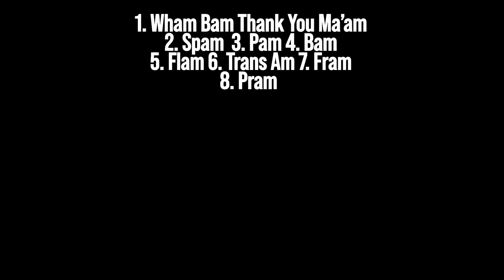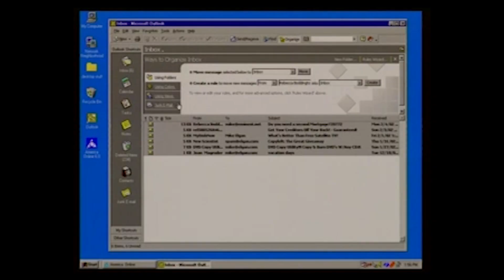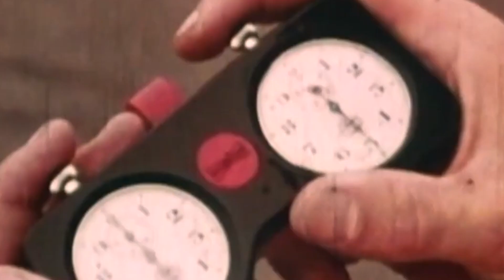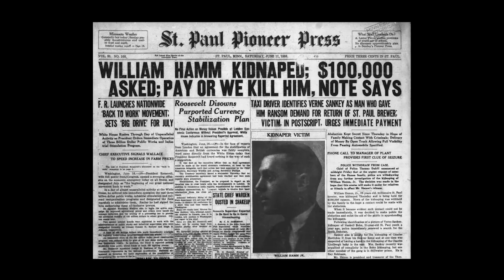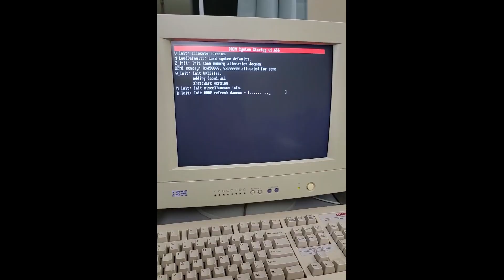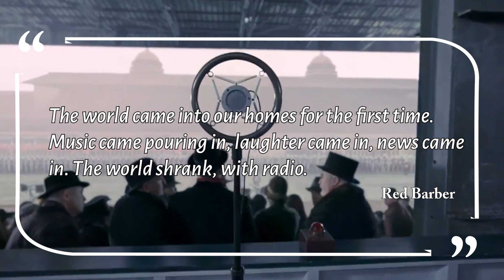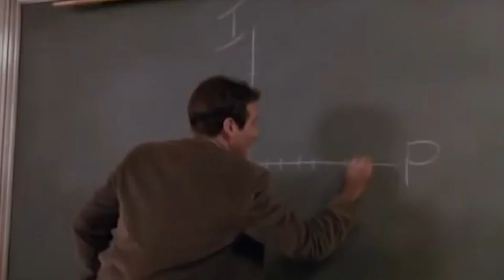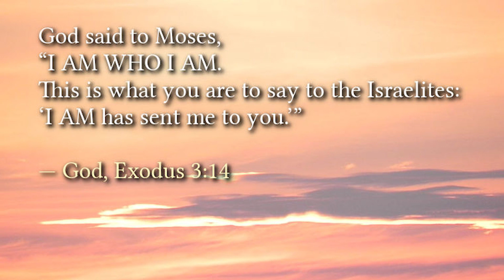Funny Origins of Spam, Pram, PanAm and More!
Welcome to Ams. This is a brief constellation of words ending in AM. A chapter list has been provided in the description for a more guided tour. It actually all started with a conversation between my father and I about spam and expanded from there into this. Let’s stroll down the suffix list of silly sayings and multiple meanings.

00:00  Start
00:40  wham bam thank you ma'am
01:45  Spam
03:46  Pam
05:19  Bam!
06:09  Flam
06:58  Trans Am
07:54  Fram
08:57  Pram
10:00  Madam
11:04  Hamms
12:03  Dram
13:01  Gram
13:53  Rams
14:54  Program
15:17  Diagram
16:05  Cam
16:50  Telegram
17:49  AM
18:58  Scam
19:57  Flim Flam
20:50  Cram
21:42  Exam
22:36  Scram
23:38  Pan Am
25:29  I AM
28:40  Credits

Please feel free to drop some comments on what you would like to see next.  Talk to us about your experiences in this area. Feel free to let us know!

Don't forget about the THANKS feature if you would like to help us out.

It REALLY helps the channel to keep the lights on and to push videos out more frequently for you.

Checkout the factaday on shorts and tiktok!

Also, this is a mixture of my own thoughts and words, paraphrased and quoted articles, and a variety of other materials gathered together for your entertainment and fascination. Parts of the script provided by ChatGPT.

Thank you! See you at the next one!

MUSIC
Kendrick lamar - element
Miguel  - quickie
Geoff Harvey - Pixabay

MOVIES/SHOWS
Who’s Got the Action
Jurassic Park
Road to perdition
Monty python skit “spam”
Family guy bam episode
Whiplash
The bandit
Who framed roger rabbit
F.b.i. Girl 1952
The three stooges in orbit 1962
Kill bill
The matrix
Sunset boulevard
Jamaica inn 1939
Grandmas boy
Home alone
Vegas vacation
Citizen kane 1941
hackers
Titanic
The kings speech
Western union
Lincoln
Double indemnity
Inventing anna
The wizard of lies
Catch me if you can
The flim flam man
Back to School
High School High
Billy Madison
Dead Poet’s Society
Freedom Writers
Mr Holland’s Opus
The China Syndrome
Pan Am
The Master
The Game
American Horror Story: Cult & Death Valley
Archive 81
Popeye
The Weatherman
Once Upon a time in the West
2001: A Space Odyssey
Get Out
The Godfather

STOCK MUSIC
Bella Italia (Eigenkomposition)Bernhard_Schuermann